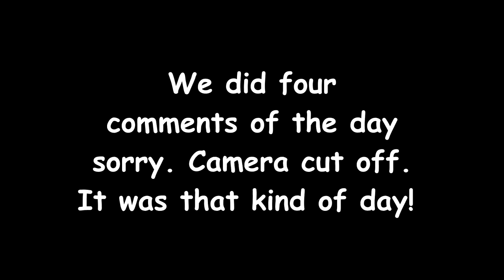AMAZING PONY COUNTS DOWN THE DAYS TILL THE HOLIDAY SEASON! Day 349 (12/17/17)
AMAZING PONY COUNTS DOWN THE DAYS TILL THE HOLIDAY SEASON!

DaybyDayVlogs
110 North Front Street - A3,
Suite #213
Belleville, Ontario, K8P 0A6
Canada